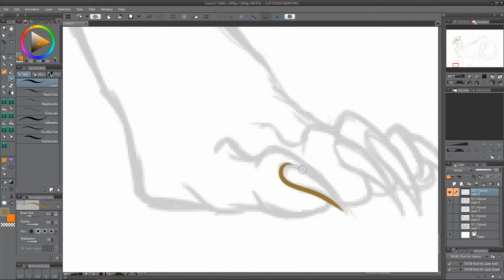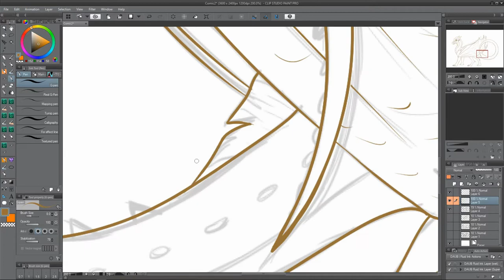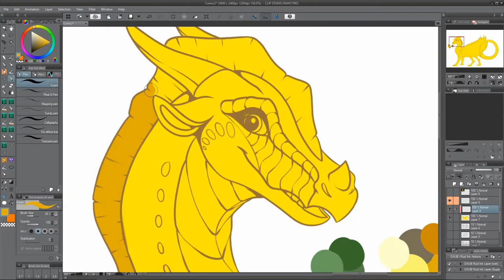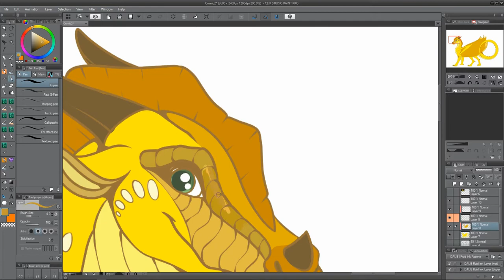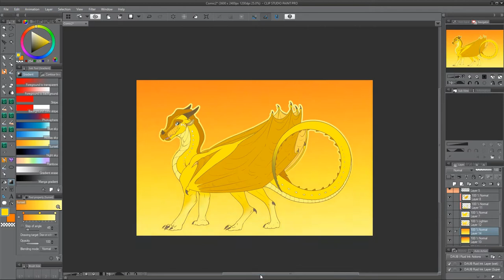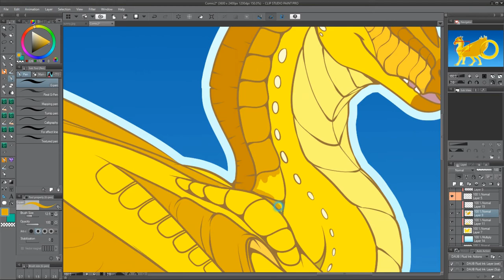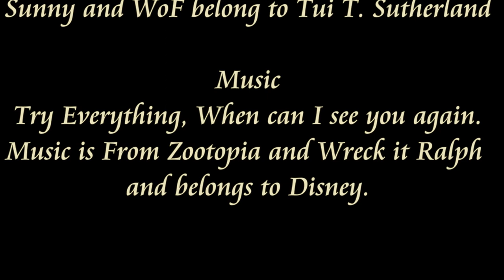Speed Drawing Sunny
Sunny is done. she took a lot longer then expected to finish . I ended up going back and adding the scale details because I felt she looked plain compared to my versions of the other dragonets. but here she is I hope you like her. Starflight is next I hope to get him up  by this upcoming weekend if work allows.

Wings of Fire and Sunny belong to Tui T' Sutherland

 "Try Everything" from Zootopia
"When can I see you Again" from Wreck it Ralph